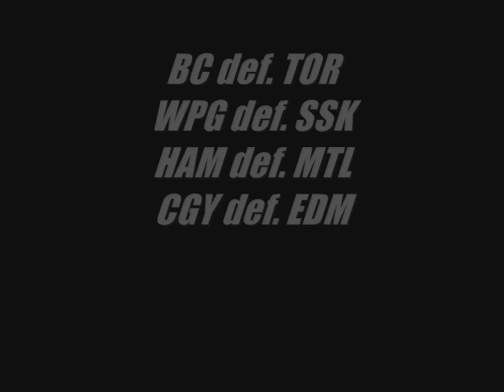CFL 2011 - Week 10 Picks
The first half of the 2011 CFL season comes to a close on Labour Day Weekend!